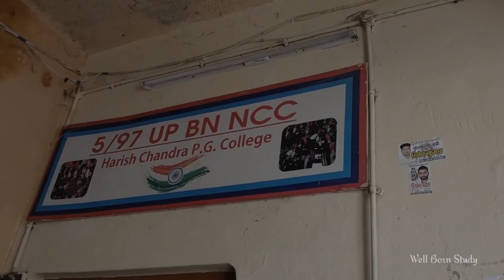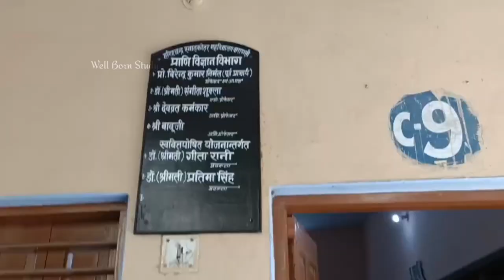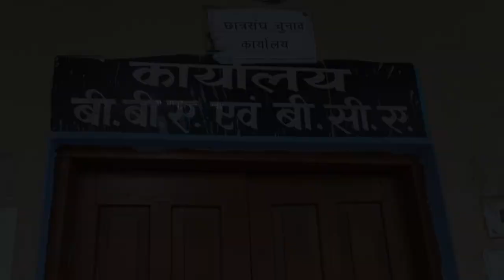Harish Chandra PG College || हरिश्चंद्र स्नातकोत्तर महाविद्यालय | Harish Chandra PG College Varanasi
|| हरिश्चंद्र स्नातकोत्तर महाविद्यालय वाराणसी

एच.सी.पी.जी. कॉलेज वाराणसी,
एच.सी.पी.जी. कॉलेज मैदागिनी वाराणसी,
एच.सी.पी.जी. कॉलेज वाराणसी ब्लॉग,
एच.सी.पी.जी. कॉलेज मैदागिनी वाराणसी ब्लॉग,
एच.सी.पी.जी. कॉलेज कैसा है?
वाराणसी का एच.सी.पी.जी. कॉलेज कैसा है?
एच.सी.पी.जी. कॉलेज कहाँ है?
वाराणसी का एच.सी.पी.जी. कॉलेज कहाँ हैं?

हरिश्चंद्र स्नातकोत्तर महाविद्यालय,
हरिश्चंद्र स्नातकोत्तर महाविद्यालय मैदागिनी वाराणसी,
हरिश्चंद्र स्नातकोत्तर महाविद्यालय ब्लॉग,
हरिश्चंद्र स्नातकोत्तर महाविद्यालय ब्लॉग वीडियो,
हरिश्चंद्र स्नातकोत्तर महाविद्यालय फुल ब्लॉग,
हरिश्चंद्र स्नातकोत्तर महाविद्यालय फुल ब्लॉग वीडियो,
हरिश्चंद्र स्नातकोत्तर महाविद्यालय वीडियो,
हरिश्चंद्र स्नातकोत्तर महाविद्यालय फुल वीडियो,
हरिश्चंद्र स्नातकोत्तर महाविद्यालय टूर,
हरिश्चंद्र स्नातकोत्तर महाविद्यालय अपडेट,
हरिश्चंद्र स्नातकोत्तर महाविद्यालय लेटेस्ट अपडेट,
हरिश्चंद्र स्नातकोत्तर महाविद्यालय न्यू अपडेट,
हरिश्चंद्र स्नातकोत्तर महाविद्यालय लेटेस्ट विडियो,
हरिश्चंद्र स्नातकोत्तर महाविद्यालय न्यू वीडियो,
हरिश्चंद्र स्नातकोत्तर महाविद्यालय ट्रेंडिंग वीडियो,
हरिश्चंद्र स्नातकोत्तर महाविद्यालय वायरल वीडियो,
हरिश्चंद्र स्नातकोत्तर महाविद्यालय न्यूज,
हरिश्चंद्र स्नातकोत्तर महाविद्यालय ब्रेकिंग न्यूज,
Harish Chandra Post Graduate,
Harish Chandra Post Graduate College,
Harish Chandra Post Graduate College Varanasi,
Harish Chandra Post Graduate College Maidagini Varanasi,
Harish Chandra Post Graduate College Vlog,
Harish Chandra Post Graduate College Vlog Video,
Harish Chandra Post Graduate College Full Vlog,
Harish Chandra Post Graduate College full Vlog Video,
Harish Chandra Post Graduate College Video,
Harish Chandra Post Graduate College Full Video,
H.C.P.G. College Varanasi,
H.C.P.G. College Maidagini Varanasi,
H.C.P.G. College Varanasi Vlogs,
H.C.P.G. College Maidagini Varanasi Vlogs,
H.C.P.G. College Kaisa Hai?
Varanasi ka H.C.P.G. College Varanasi?
H.C.P.G. College Kha Hai?
Varanasi ka H.C.P.G. College Kha Hai?
H.C.P.G. College Full Details Video,
H.C.P.G. College Varanasi Full Details Video,
H.C.P.G. College Full Video,
H.C.P.G. College Varanasi Full Video,
H.C.P.G. Video,
H.C.P.G. College Video,
H.C.P.G. College Varanasi Video,
H.C.P.G. College Varanasi Update,
H.C.P.G. College Varanasi Latest Update,